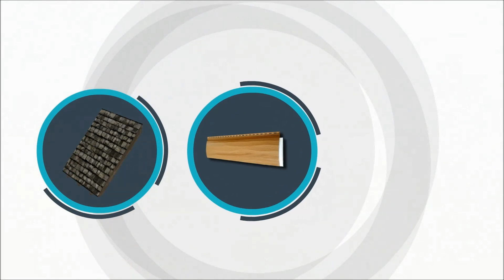Eagan Storm Damage Restoration - Roofing Contractor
- Eagan Storm Damage Restoration - Roofing Contractors. Our representatives are in your area, and are here to offer assistance, from initial inspection, to satisfactory completion of the job.

Unfortunately, storm victims often times become victims of unfair or inadequate insurance settlements. Although most insurance companies want to properly service their clients’ insurance claim, it is important to remember that the objective in the insurance industry is the bottom line; to minimize loss, while maximizing profit.

When not held accountable, local and national insurance adjusters can mistakenly overlook damage and under pay for repairs. Our knowledgeable and courteous staff will act as an advocate for the homeowner and ensure that each customer gets a fair and honest settlement and that filing a property insurance claim is handled the RIGHT way.